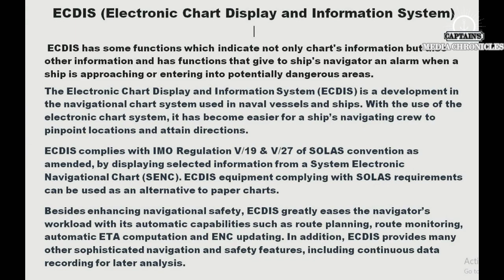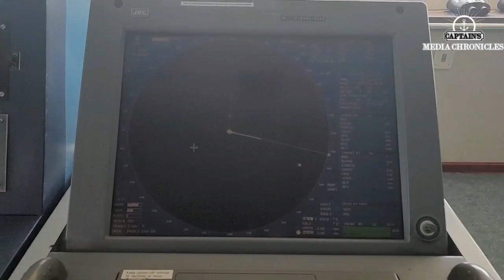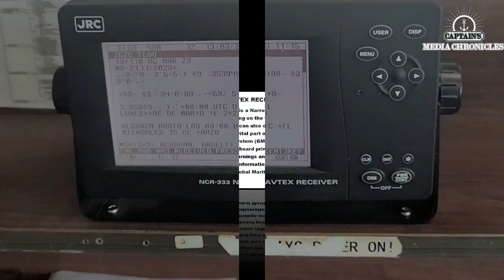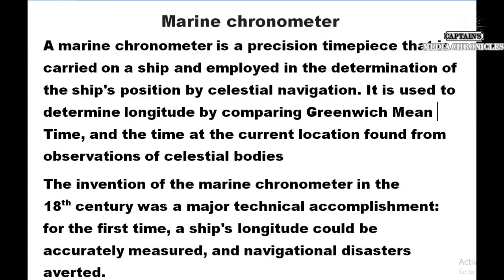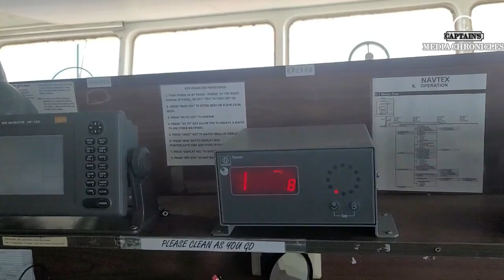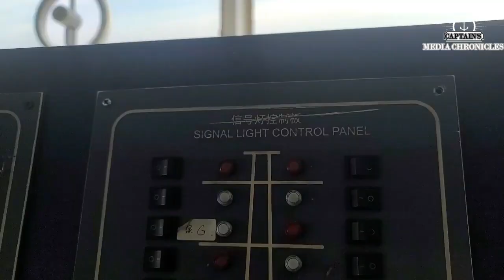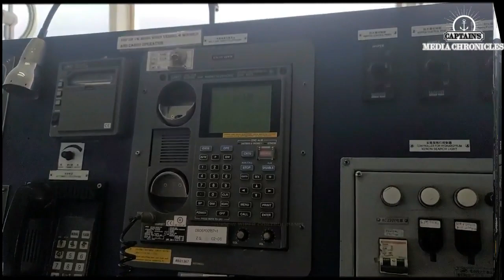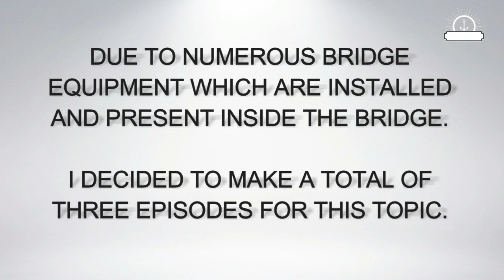BRIDGE AND NAVIGATION EQUIPMENT EPISODE 1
THERE IS A REQUEST FROM OUR FRIEND MR. VICTORINO JIMENEZ SR , A FACULTY MEMBER OF REGENCY POLYTECHNIC COLLEGE, KORONADAL CITY, SOUTH COTABATO. TO DISCUSS THE DIFFERENT BRIDGE, NAVIGATION, COMMUNICATION AND OTHER ANCILLIARY EQUIPMENT WHICH ARE NORMALLY AVAILABLE ONBOARD A SHIP. SO, THIS TIME WE WILL SHOW IT ONE BY ONE AND THERE IS A PRINTED DESCRIPTION OF EVERY EQUIPMENT WHICH WE WILL SHOW.